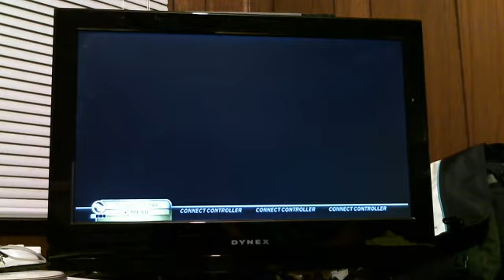AchieveHunter1 through the fire and flames bass 98% RB3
AchieveHunter1's Webcam Video from March  7, 2012 03:23 PM